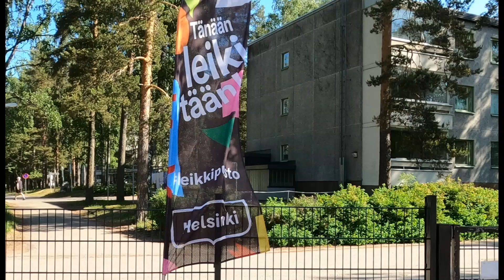j4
Jannen 4v juhla++